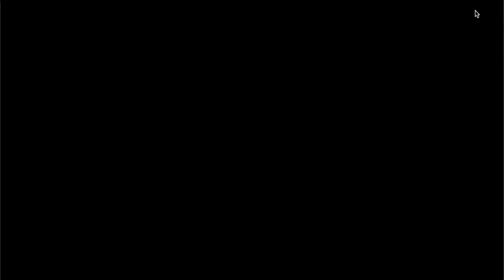The BEST Seed Ever - Tomb Seed in Minecraft Pocket Edition